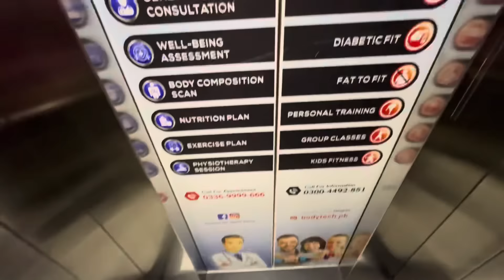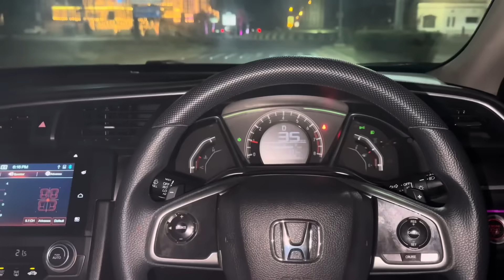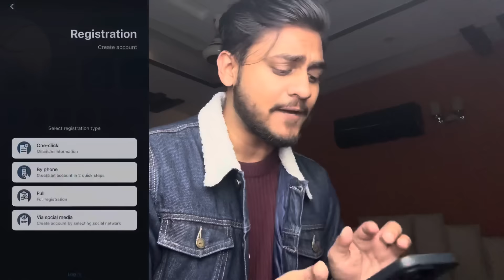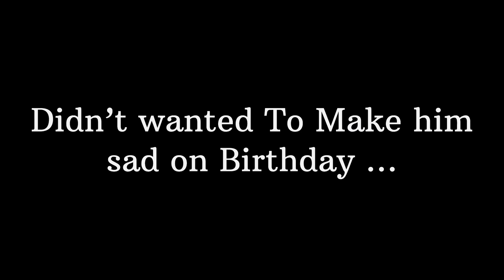Birthday Pe Accident Hogaya 💔 | Surprise Gone Horribly Wrong 😰